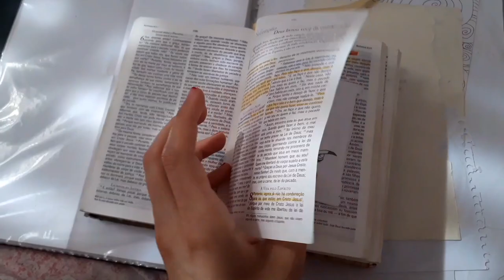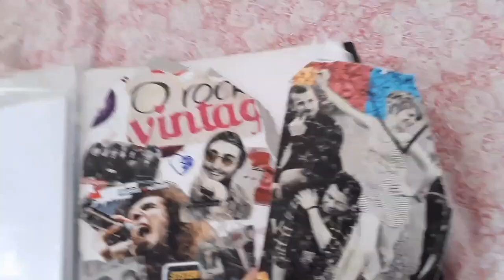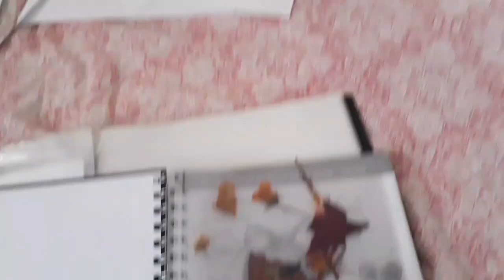+ desenhos! (e pensamentos)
ɴᴏ ᴠíᴅᴇᴏ • ᴏɴ ᴠɪᴅᴇᴏ
⊳ ʙʀᴀᴠᴇsᴛ ᴡᴀʀʀɪᴏʀs → @BravestWarriors
⊳ ᴍᴀʀʙʟᴇ ʜᴏʀɴᴇᴛs → @MarbleHornets
tem algum poema, desabafo ou história pessoal
que gostaria que eu lesse? infos ↓ ꒰* ॢꈍ◡ꈍ ॢ꒱.*˚
is there a poem, vent or personal story you
would like me to read? info in the vid ↑ ༉‧₊˚.
𝕞𝕦𝕤𝕚𝕔
⊳ "Let the Mystery Unfold"
Musician: @geoffharveymusic
"ʙʏᴇ" sᴛɪᴄᴋᴇʀ ɢɪғ ʙʏ: ᴀᴜʀᴏʀᴀ ⊹ ࣪ ˖